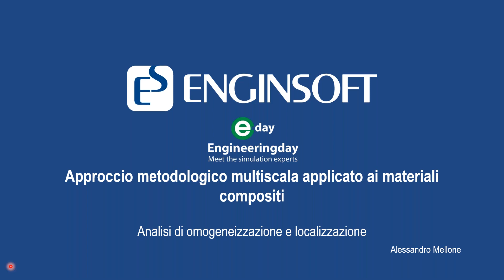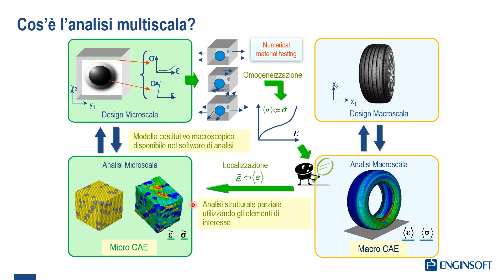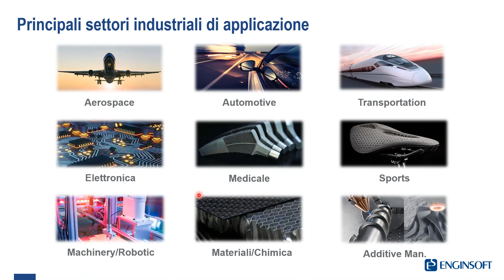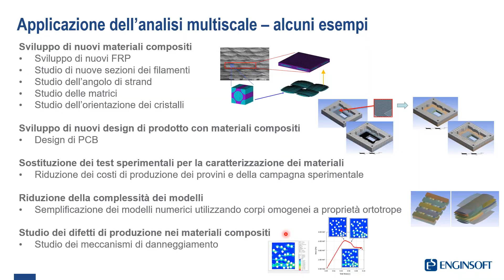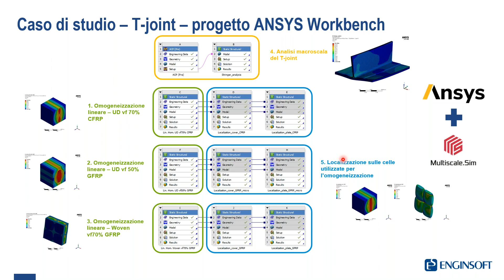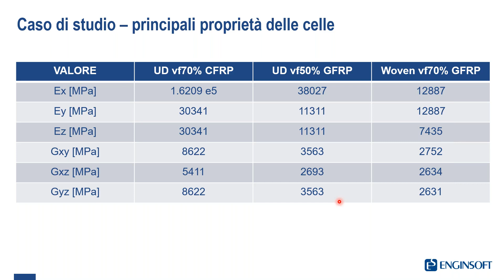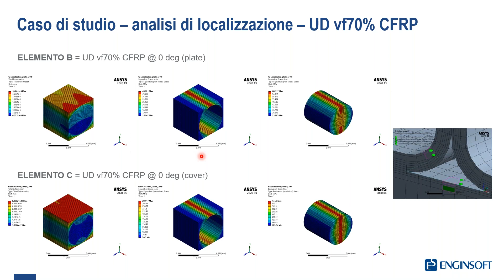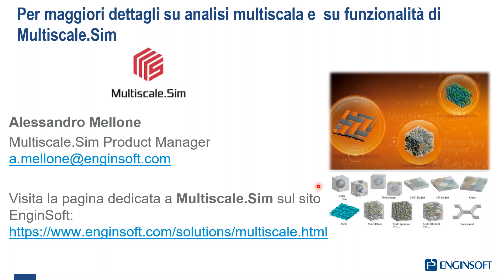Approccio metodologico multiscala applicato ai materiali compositi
I materiali compositi sono oramai largamente utilizzati nella progettazione di strutture alleggerite con elevati rapporti tra proprietà meccaniche e densità. Tuttavia, tali materiali e strutture presentano una serie di difficoltà, non solo legate all’aspetto manifatturiero, ma anche alla loro caratterizzazione meccanica e modellazione FEM.
L’approccio fornito dall’analisi multiscala è un ulteriore strumento a disposizione di ingegneri e progettisti per facilitare lo studio di tali strutture, rendendo semplice e veloce il processo di simulazione sia per il calcolo delle proprietà meccaniche dei materiali sia per l’analisi di geometrie complesse.
In questo evento sarà illustrata la metodologia di analisi multiscala applicata su un caso studio relativo a strutture relalizzate in materiale composito.